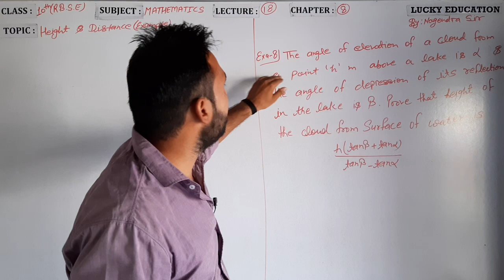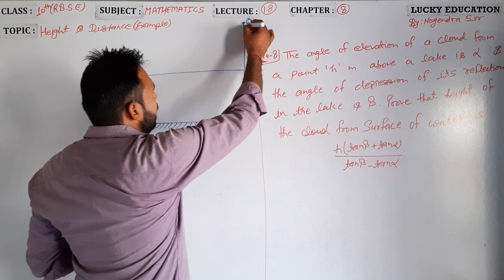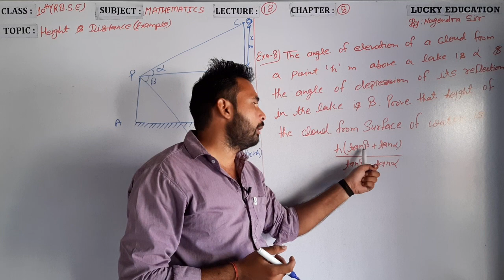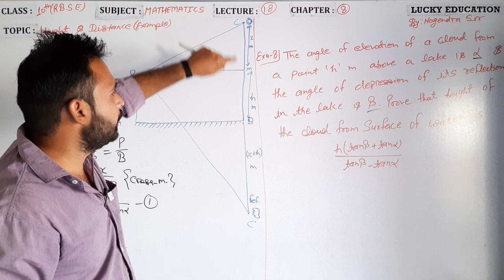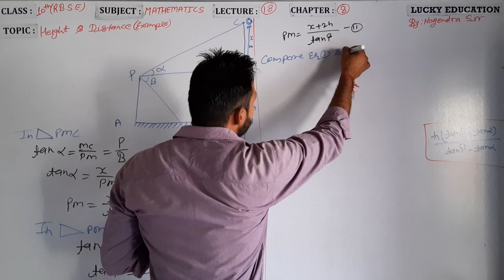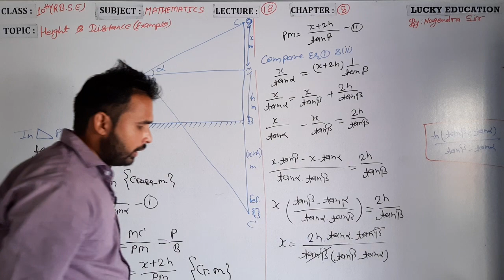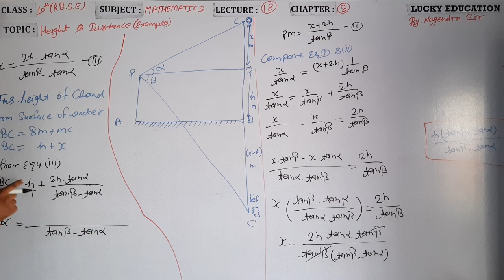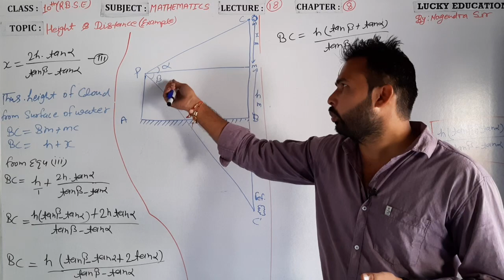Class 10 Math Chapter 8 : Height and Distance| RBSE Maths | Part 18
Height_and _Disatnce